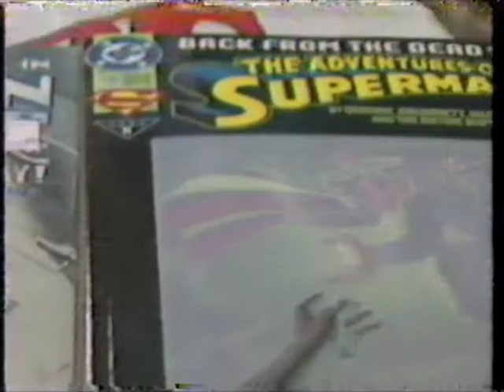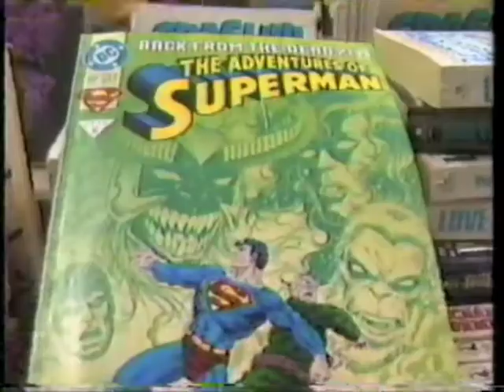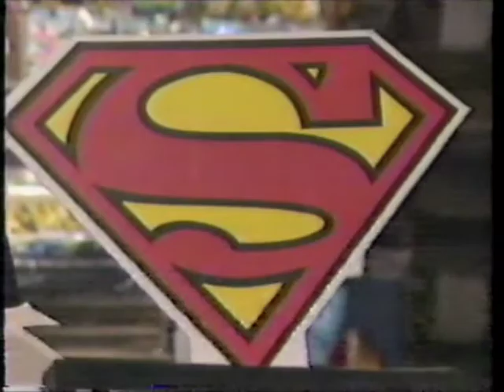The Return of Superman (STV News circa 1993)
Local news item on the Return of Superman storyline, featuring a young Don Sparrow, who loved Superman even way back then.  Apologies for the gritty VHS conversion, I did the best I could.